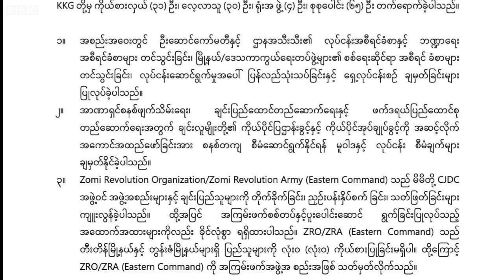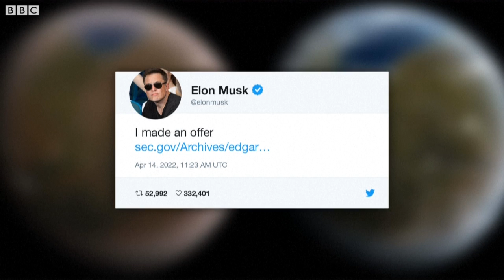စစ်ဘေးဒဏ်ခံနေရတဲ့ ကယားပြည်နယ်ထဲက ရွာတချို့မှာ ရွာလုံးကျွတ် ကိုဗစ်ကူးစက်ခံနေရ-BBC News မြန်မာ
သောကြာနေ့ မနက်ခင်း သတင်းများ (၁၅ ဧပြီ၊ ၂၀၂၂)

စစ်ဘေးဒဏ်ခံနေရတဲ့ ကယားပြည်နယ်ထဲက ရွာတချို့မှာ ရွာလုံးကျွတ် ကိုဗစ်ကူးစက်ခံနေရ။

ကချင်ပြည်နယ်ဖားကန့်က တော်လှန်သင်္ကြန်။

ချင်းလက်နက်ကိုင်အဖွဲ့က ဇိုမီးတော်လှန်ရေးတပ်ကို အကြမ်းဖက် အဖွဲ့အဖြစ် ဘာကြောင့် ကြေညာလိုက်တာလဲ။

ရုရှားရဲ့ ရေနံနဲ့ သဘာဝဓာတ်ငွေ့တွေကို ဥရောပနိုင်ငံတွေက ဆက်ဝယ် နေတာဟာ ရုရှားနဲ့ ပူးပေါင်း ကြံစည်ရာရောက်ပြီး လက်မှာ သွေးစွန်း နေတယ်လို့ ယူကရိန်း သမ္မတပြော။

ဒေါ်လာဘီလီယံ ၄၀နဲ့ တွစ်တာကို ဝယ်ဖို့ အီလွန်မတ်စ်ကမ်းလှမ်း။

တောင်အာဖရိကမှာ ရေကြီးလို့ လူ ၃၄၀သေ။

ယူရိုပါလိဂ် ကွာတားဖိုင်နယ်ပွဲရလဒ်။